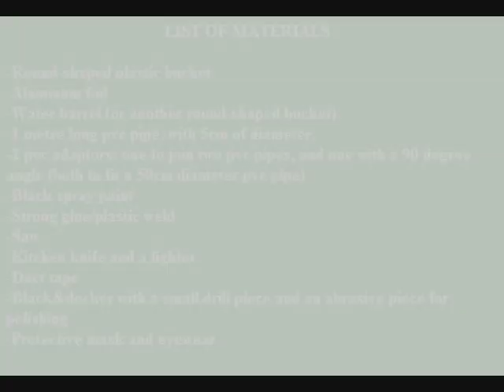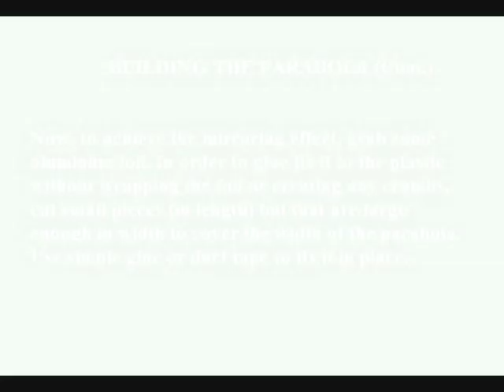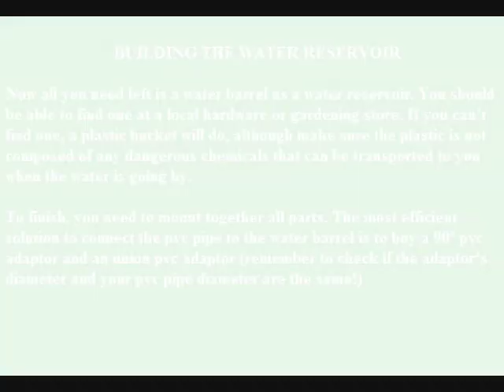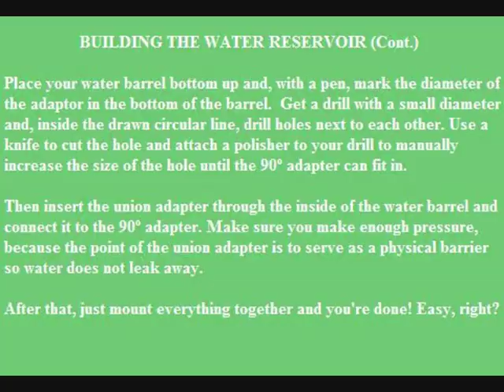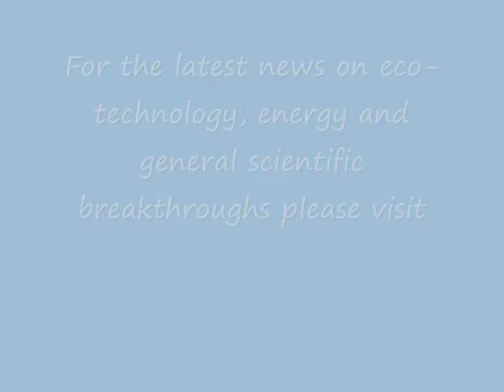DIY: Solar Powered Water Heater in 3 Steps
In this first Ecowanderer DIY instructable you will learn, step-by-step, how to make a simple solar water heater from simple household items.

Feel free to pause the video whenever you need time to read, or, check the instructions directly at:

Be sure to check for the latest news on eco-technology, energy, diy projects and general scientific breakthroughs that can all potentially change the way we live in the future.

Song: Just One Of Those Things - Lee Morgan